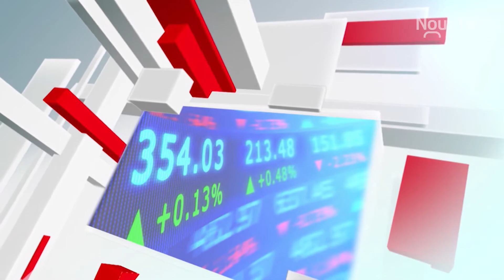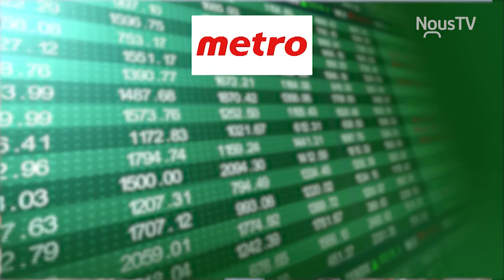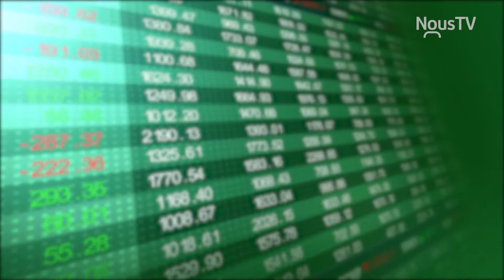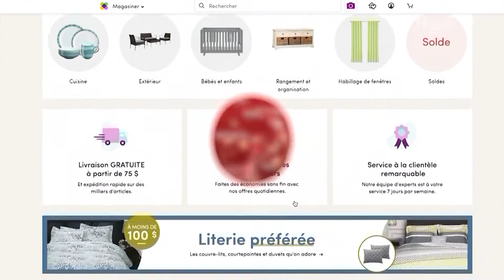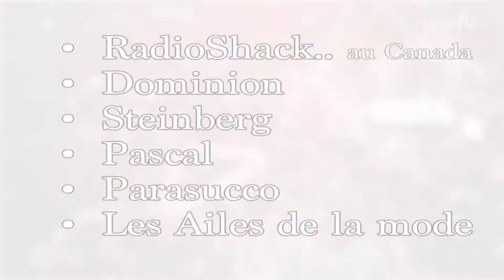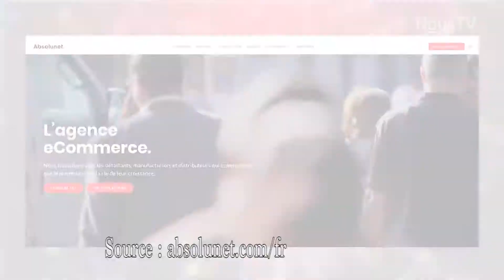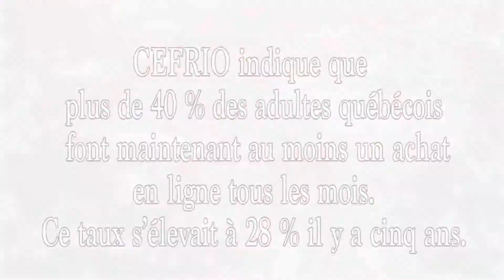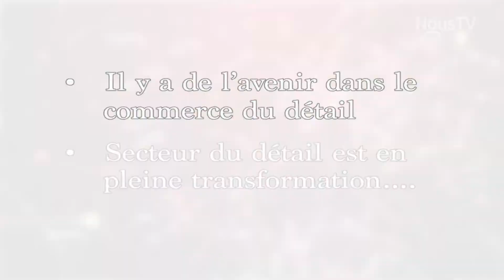Le commerce de détail